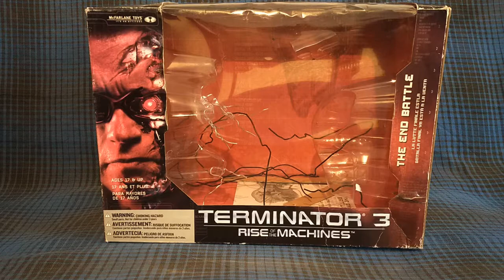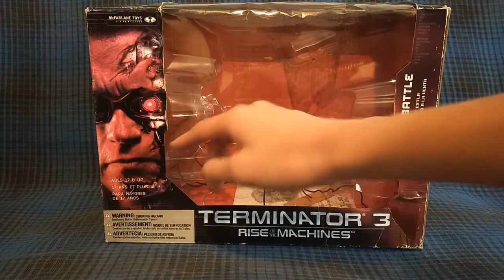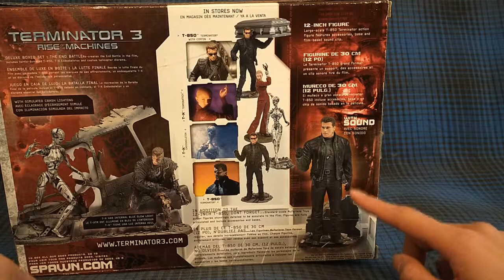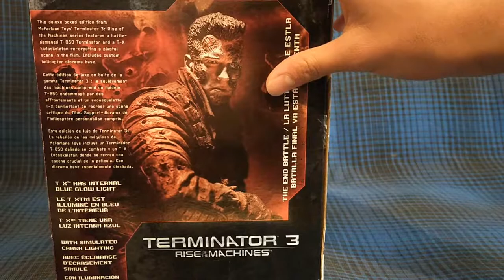McFarlane Toys Terminator 3 (The End Battle) Review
in addition to my collection I will review this beautiful model of McFarlane Toys

oltre alla mia collezione recensirò questo bellissimo modellino della McFarlane Toys